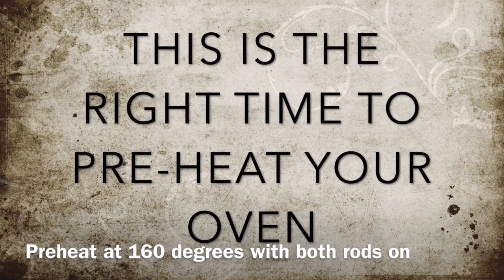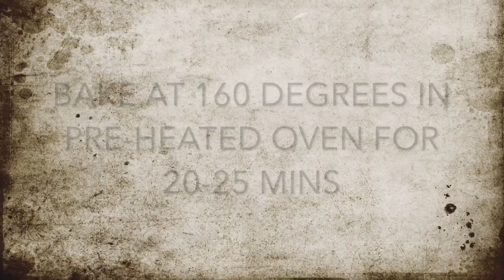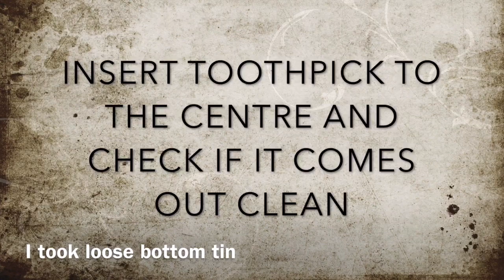Vanilla chocolate chip cake |vanilla blueberry cake| eggless vanilla cake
This is the fluffiest and easiest eggless vanilla chocolate chip cake with dried blueberries inside
All the ingredients are easily available.
Do try once if u are cake lover